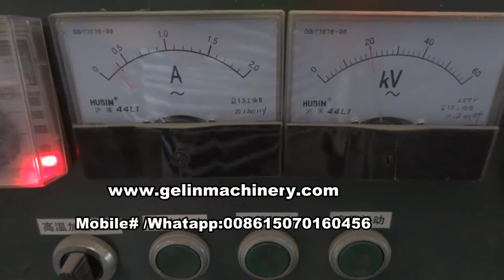Complete rutile ore separating plant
Ganzhou Gelin Mining Machinery Co., Ltd. are the leading professional mining equipments manufacturer in China who have over 30 years experience in mining field.
Our equipments are used for separating zircon, rutile, titanium, tin, monazite, diamond, rock gold, alluvial sand gold, iron ore, chromite, copper, lead & zinc, ilmenite,coltan, barite, manganese, ...